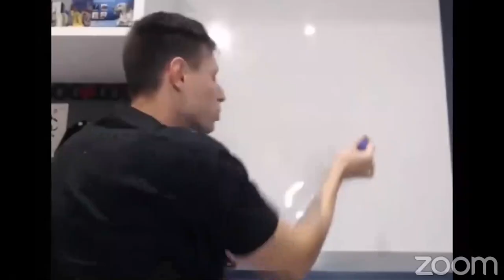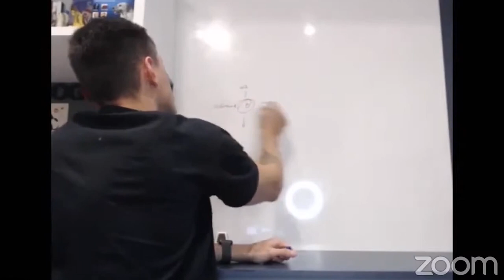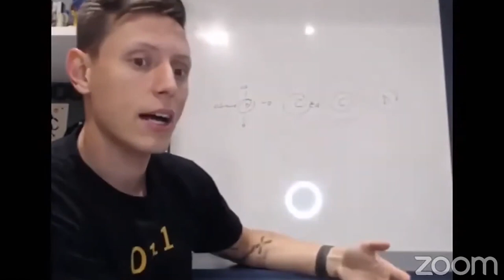Devo alimentar meu cão antes ou depois do passeio?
Alimentar meu cão antes ou depois do passeio? Eis a questão..

Se você pesquisar na internet vai encontrar diversos casos de cães que sofrem ou sofreram com torção gástrica..

Um dos motivos por trás da torção é justamente quando o cão faz a ingestão de uma grande quantidade de alimentos e pratica algum exercício após a refeição.

Não se trata de algo simples que vai passar daqui alguns minutos, essa enfermidade é grave, caracterizando quadro emergencial e que requer rápido diagnóstico e tratamento, visto que possui elevada taxa de mortalidade!

Nós não costumamos fazer atividades logo depois DAQUELA refeição, não é mesmo? Com os cães acontece da mesma forma!

Por isso, o recomendado é alimentá-los alguns minutos depois do passeio, quando ele já recuperou o fôlego, já se acalmou e está pronto pra se alimentar com tranquilidade.

E você, quando alimenta seu cão?